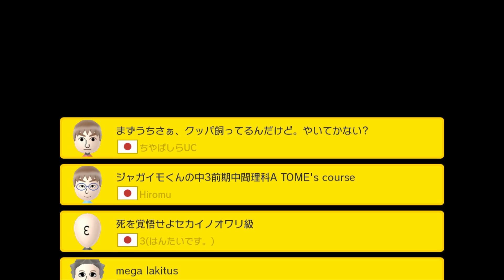Super Mario Maker - Super Expert 100 Mario Challenge #51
This is another playthrough of the 100 Mario Challenge on Super Expert Difficulty.